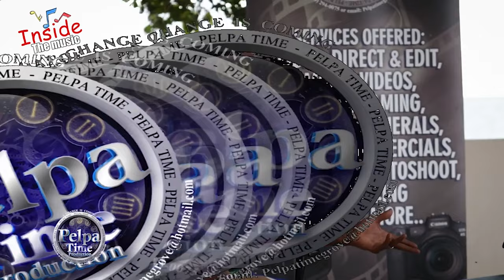Kyodi was arrested by di police for killing alot of artist LYRICALLY. He call out NHANCE an Demarco